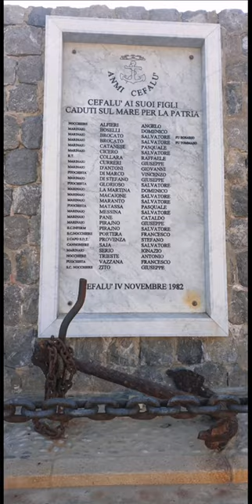CEFALÙ - SUMMER 2022 🏖️🌊🦀🐟🐠Luglio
"Cefalù: così all’improvviso appari, destando stupore. Così rimani, indelebile nel cuore e nella mente, curioso ed amabile capriccio di madre natura.”
Cit. Nino Testa